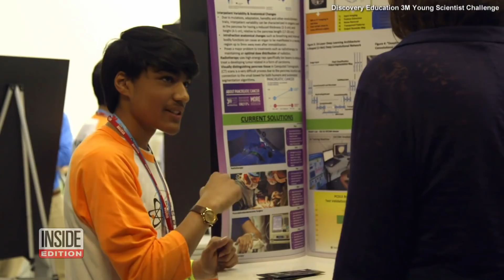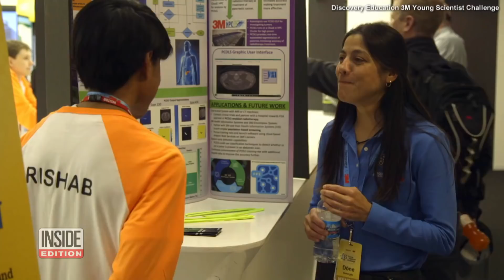Teen Wins Young Scientist Competition With AI Invention to Treat Cancer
Rishab Jain won the spelling bee of science by creating a device that helps make pancreatic cancer treatment more effective. The middle schooler started the project back in 2017 when he says he first found out how deadly pancreatic cancer was. He said, "My tool, PCDLS uses artificial intelligence to help track the pancreas and improve some of the treatment options today." InsideEdition.com's Keleigh Nealon has more.